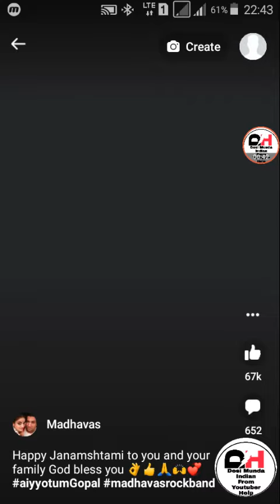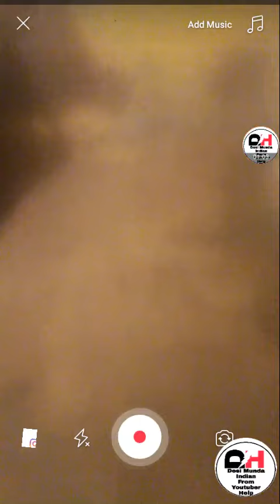How To New Update In Facebook Short Video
Hey Gayas Kese Hai Aap Log Toh Aaj Apan Janne Wale Hai Ki Aap Kese Facebook Per Apni Short Video Bana Sakte Ho